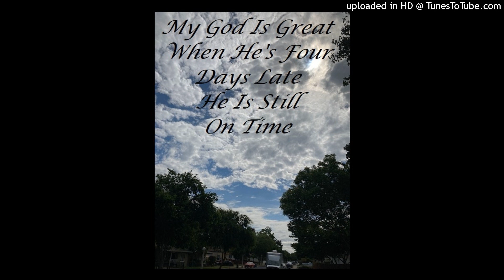Four Days Late